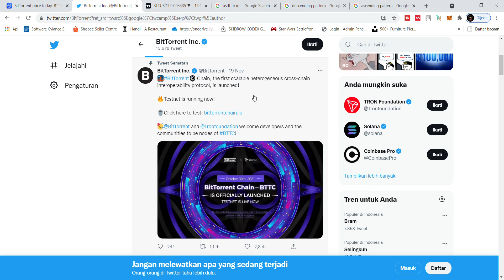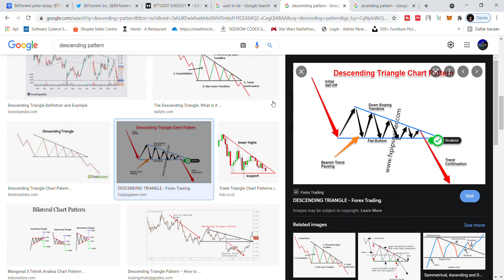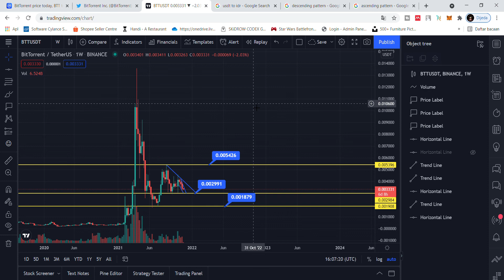Update Prediksi Harga Titik Beli, Jual Coin BTT Minggu ini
► Donasi
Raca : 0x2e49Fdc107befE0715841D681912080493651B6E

ADA : DdzFFzCqrht2vMjEYe8eKgby3cxMmqJmnkBpRMFuYyLe7NPZq9ic3EbGdzgQsfxTiDvpDf5DZ8vvixEzAHGoNUDBsdMagiK4VPUuusKS

XRP :
rwWr7KUZ3ZFwzgaDGjKBysADByzxvohQ3C